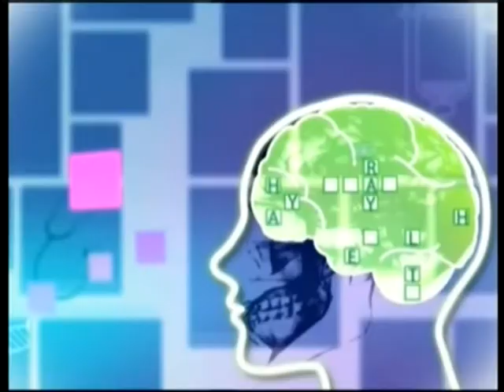Body & Mind ช่วงที่1 ขยับกาย-สบายชีวี กายภาพบำบัด : ท่าแก้อาการปวดหลังช่วงเอวเเละปวดเข่า